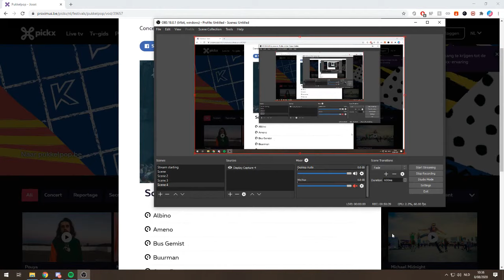JOOST KLEIN LIVE PUKKELPOP (FULL SHOW)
Joost Klein live op pukkelpop de volledige show.
17/08/2019

Ameno (albino remix)
Bus Gemist
Buurman
Crazy Frog
Domme Patta
Door De Kerk
Feminist On Da Block
Glaassie Water
Kogels
Meeuw
Midlife Crisis
Ome Robert
Scandinavian Boy
Zaanse Mayo
Nog is Ome Robert